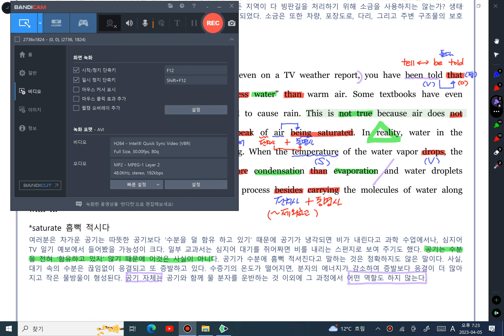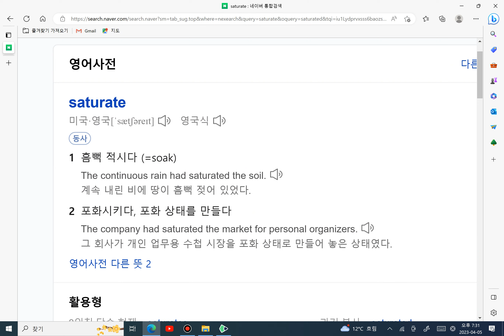리딩파워 주제C 1 8